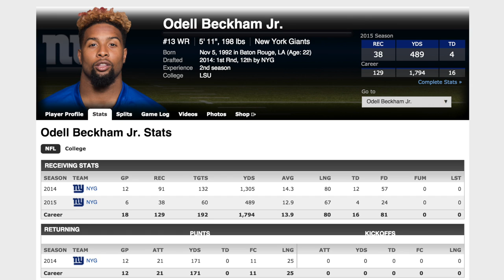Odell Beckham Jr. Authentic Sports Memorabilia From Game Day Legends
Odell Beckham Jr. Signed Sports Memorabilia
The Home of Authentic Sports Memorabilia and Sports Collectibles including Football Memorabilia, Basketball Memorabilia, Golf Memorabilia, Soccer Memorabilia, Baseball Memorabilia including  Autographed Sports Memorabilia. Pro Sports Memorabilia including a large selection of Michael Jordan Autographed Sports Memorabilia, and signed Memorabilia from Lebron James, Kobe Bryant, Tiger Woods, Rory Mcilroy, Peyton Manning, Wayne Gretzky and many others.